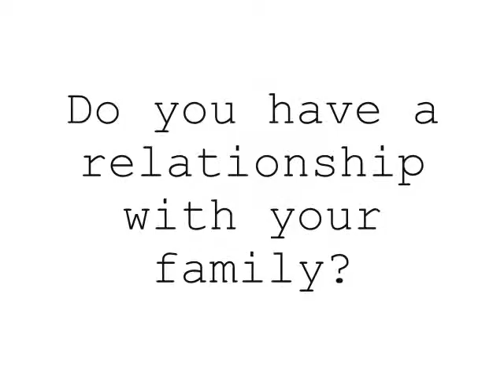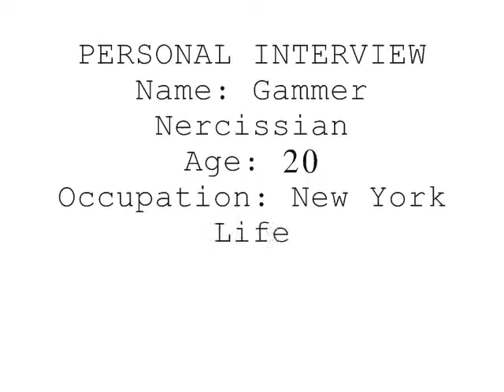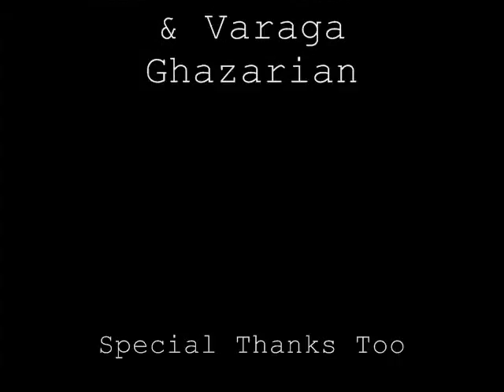homeless project 0001